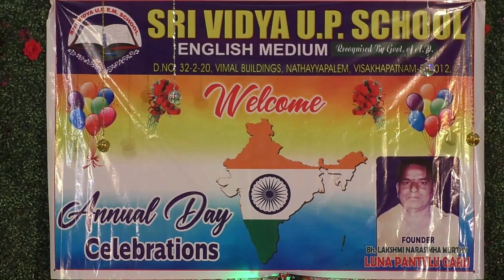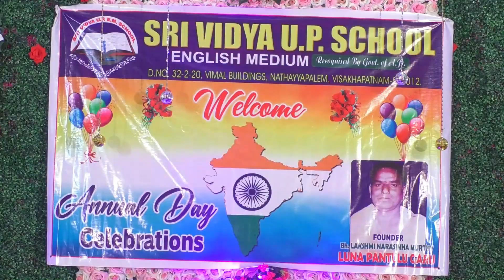WELCOME VIDEO -- SRI VIDYA U P SCHOOL STAFF - STUDENTS - PARENTS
This excellent performance done by Sri Vidya UP School, Nathayyapalem. Every student with dedication and eager perform their own presentations. Teachers and all staff are well dedicated and mingled with children's like own family members.